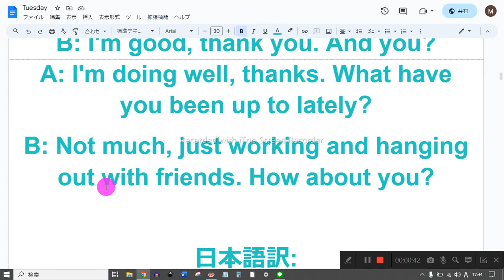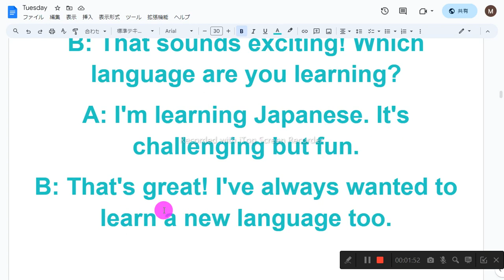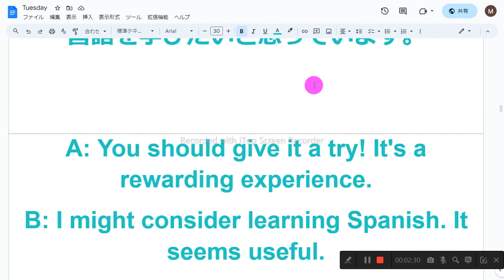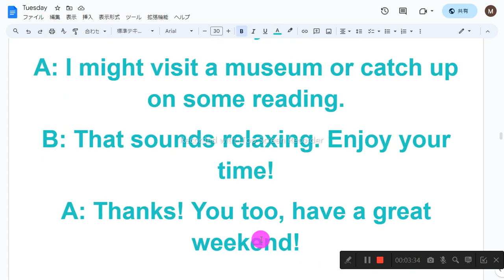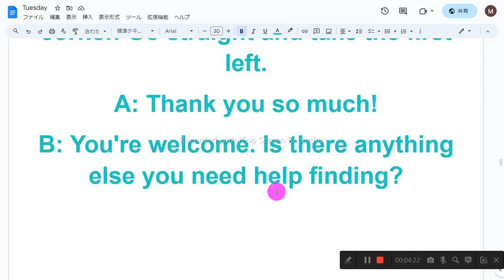英会話 音読 2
1　同じものを繰り返し音読しない
2　読めないところは、読まなくてもよい
3　発音に注意を払わない
4　声の大きさ、速さは自由
5　ほかの人の迷惑になりそうなときは、声を出さず、頭の中で音読する
6　音読の内容は何でもよい
7　音読をしたくないときはやらない
8　音読の順番に決まりはない

英会話:
A: Hi, how are you?
B: I'm good, thank you. And you?
A: I'm doing well, thanks. What have you been up to lately?
B: Not much, just working and hanging out with friends. How about you?

日本語訳:
A: こんにちは、元気ですか？
B: 元気です、ありがとうございます。あなたは？
A: 私も元気です、ありがとう。最近何をしていたんですか？
B: 特に何もなく、仕事をして友達と遊んでいました。あなたは？

A: I've been pretty busy with work and also started learning a new language.
B: That sounds exciting! Which language are you learning?
A: I'm learning Japanese. It's challenging but fun.
B: That's great! I've always wanted to learn a new language too.

A: 最近は仕事が忙しかったですし、新しい言語を学び始めました。
B: それは興味深そうですね！どの言語を学んでいますか？
A: 日本語を学んでいます。挑戦的ですが楽しいです。
B: それは素晴らしいですね！私も新しい言語を学びたいと思っています。

A: You should give it a try! It's a rewarding experience.
B: I might consider learning Spanish. It seems useful.
A: That's a great choice! There are many resources available to learn Spanish.
B: I'll definitely look into it. Thanks for the suggestion!

A: ぜひ挑戦してみてください！とてもやりがいのある経験ですよ。
B: スペイン語を学ぶことを考えてみます。役に立ちそうですね。
A: それは素晴らしい選択です！スペイン語を学ぶための多くのリソースがありますよ。
B: 確かに調べてみます。提案ありがとう！

A: Any plans for the weekend?
B: I'm thinking of going hiking. How about you?
A: I might visit a museum or catch up on some reading.
B: That sounds relaxing. Enjoy your time!
A: Thanks! You too, have a great weekend!

A: 週末の予定はありますか？
B: ハイキングに行こうかなと考えています。あなたは？
A: 博物館に行ったり、読書をしたりするかもしれません。
B: それはリラックスできそうですね。楽しんでください！
A: ありがとう！あなたも素敵な週末を過ごしてくださいね！

A: Excuse me, do you know where the nearest bank is?
B: Yes, there's one just around the corner. Go straight and take the first left.
A: Thank you so much!
B: You're welcome. Is there anything else you need help finding?

A: すみません、最寄りの銀行はどこか知っていますか？
B: はい、すぐ角を曲がったところにあります。まっすぐ行って、最初の左折です。
A: ありがとうございます！
B: どういたしまして。他に何か探しているものはありますか？